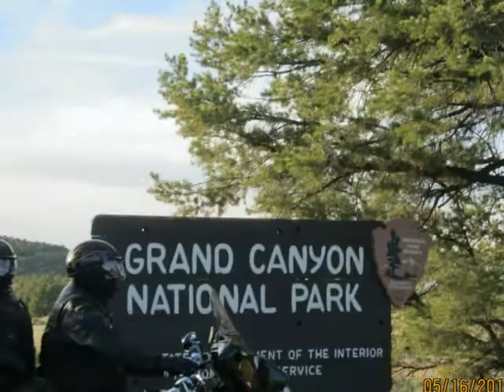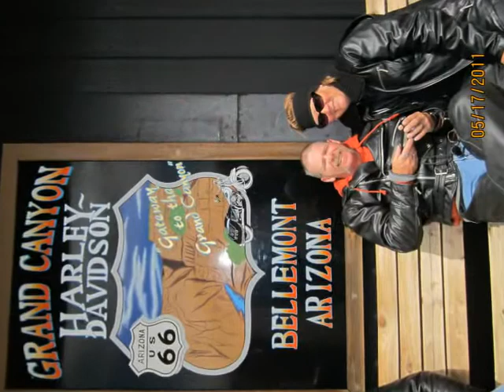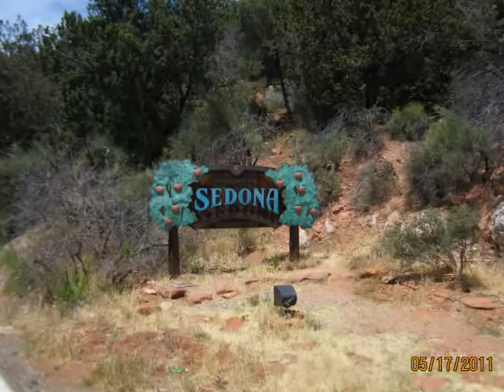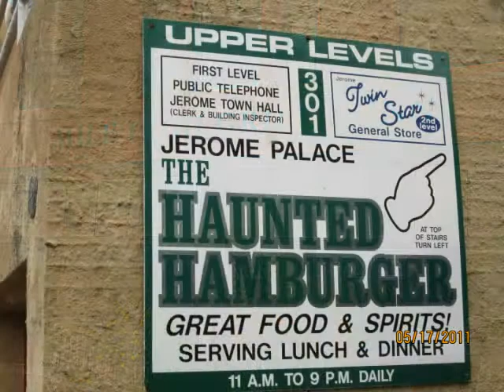Grand Canyon Ride 2001-part 2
Oklahoma City to Grand Canyon, May 2011 best motorcycle dealerships in oklahoma city